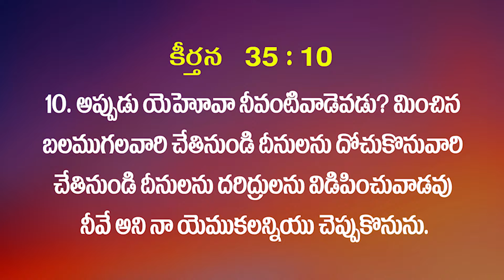THE BONES - PRAISING BONES II స్తుతించే ఎముకలు II MIRACLE WORD II TELUGUII Dr. SUDHEER KUMAR KONDRU